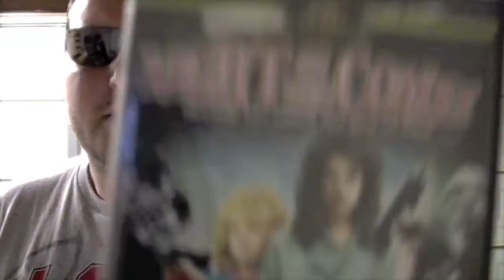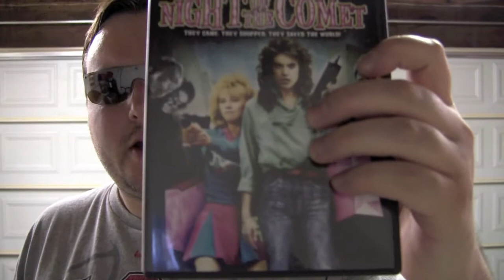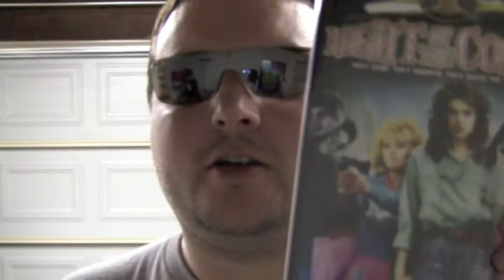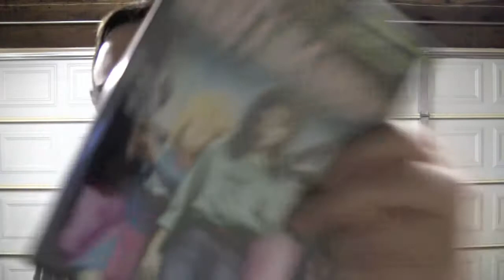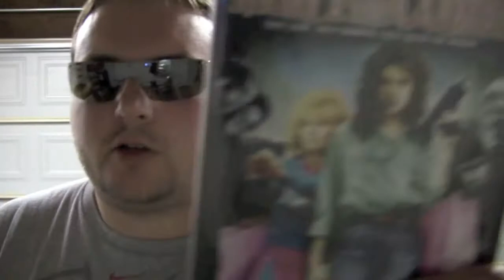NIGHT OF THE COMET dvd review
The Goat reviews the 80's cult classic sci-fi comedy Night Of The Comet (1984) starring Kelli Maroney, Catherine Mary Stewart, Robert Beltran, Ivan E. Roth, Geoffrey Lewis, Mary Woronov, Sharon Farrell and directed by Thom Eberhardt.

Have you seen this movie? Do zombie janitors scare you?What did you think of it? Let us know by leaving a comment in the comments section or uploading a video response!